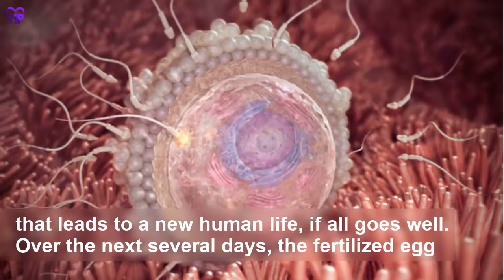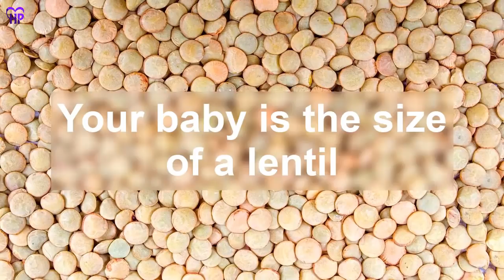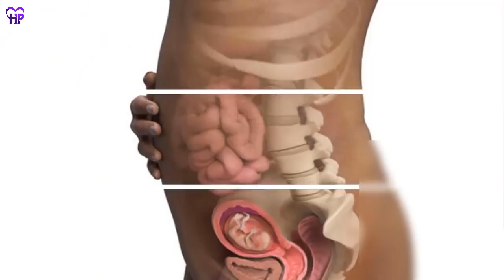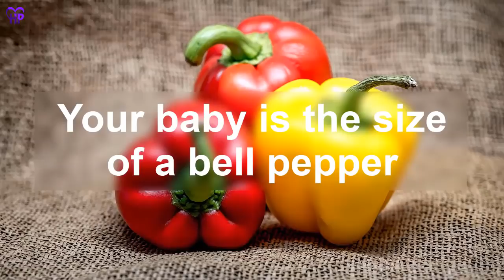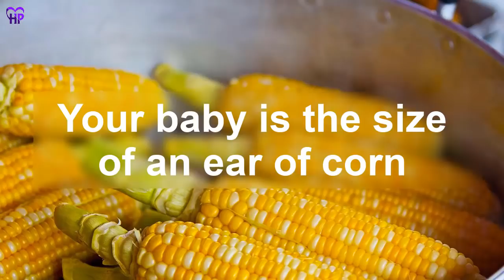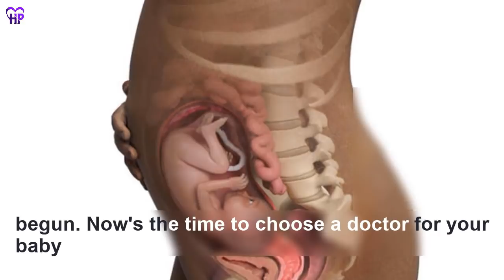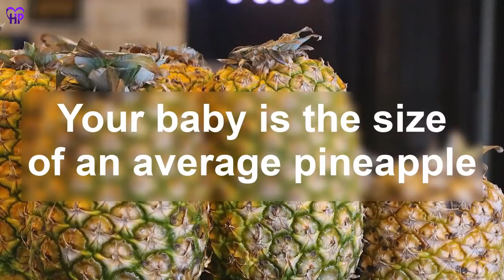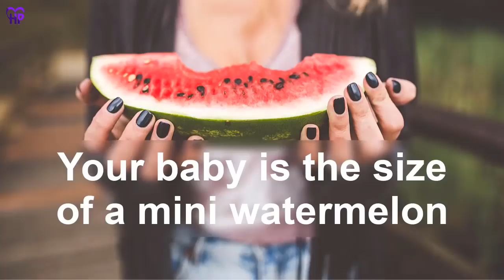Fetal Development Week by Week | Stages of Fetal Development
Fetal Development | Fetal Development Week by Week | Stages of Fetal Development This video shows you detailed Fetal Development week by week,

you can jump to your current week of pregnancy.

2 Weeks Pregnancy 00:28
3 Weeks Pregnancy 01:01
4 Weeks Pregnancy 01:25
5 Weeks Pregnancy 01:46
6 Weeks Pregnancy 02:03
7 Weeks Pregnancy 02:18
8 Weeks Pregnancy 02:37
9 Weeks Pregnancy 02:58
10 Weeks Pregnancy 03:19
11 Weeks Pregnancy 03:36
12 Weeks Pregnancy 03:54
13 Weeks Pregnancy 04:15
Second Trimester Pregnancy 04:36
14 Weeks Pregnancy 05:09
15 Weeks Pregnancy 05:29
16 Weeks Pregnancy 05:49
17 Weeks Pregnancy 06:12
18 Weeks Pregnancy 06:30
19 Weeks Pregnancy 06:47
20 Weeks Pregnancy 07:07
21 Weeks Pregnancy 07:28
22 Weeks Pregnancy 07:46
23 Weeks Pregnancy 08:06
24 Weeks Pregnancy 08:24
25 Weeks Pregnancy 08:43
26 Weeks Pregnancy 09:03
27 Weeks Pregnancy 09:22
Third Trimester Pregnancy 09:45
28 Weeks Pregnancy 10:14
29 Weeks Pregnancy 10:33
30 Weeks Pregnancy 10:50
31 Weeks Pregnancy 11:07
32 Weeks Pregnancy 11:23
33 Weeks Pregnancy 11:44
34 Weeks Pregnancy 12:03
35 Weeks Pregnancy 12:23
36 Weeks Pregnancy 12:39
37 Weeks Pregnancy 13:01
38 Weeks Pregnancy 13:22
Turning Full Term Baby 13:42
39 Weeks Pregnancy 13:58
40 Weeks Pregnancy 14:15
41 Weeks Pregnancy 14:51
Late Term Baby 14:51
Labor and Delivery 15:10

Fetal Development | Fetal Development Week by Week | Stages of Fetal Development